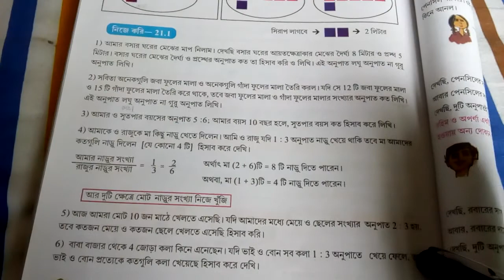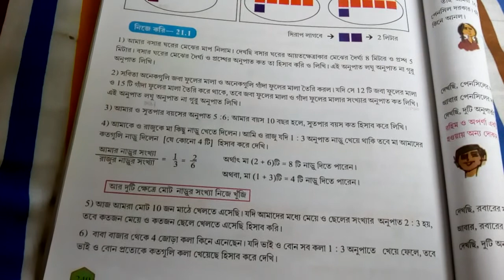Class VI Mathematics Chp 21.1/Pg--240